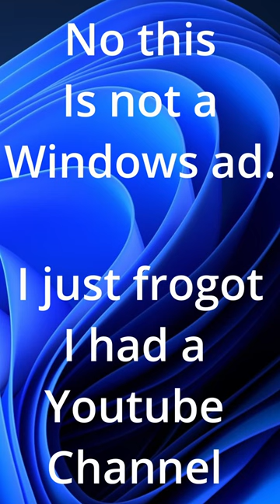Forgotten channel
Completely forgot to upload or record something. So here is something to feed the endless supply of youtube shorts.